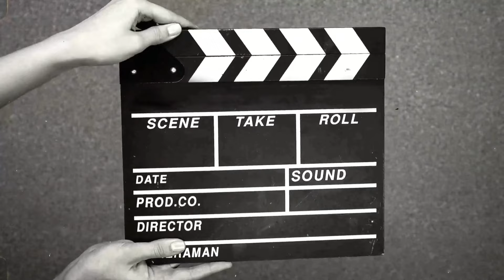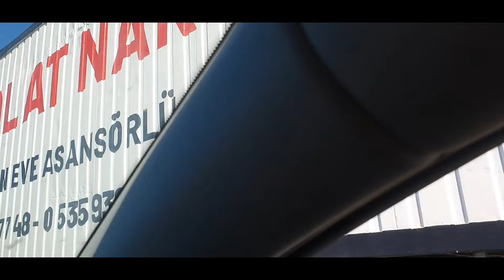TAŞINIYORUZ 😍 | EV SAHİBİ DERDİ | İLK MİSAFİRLERİM| AHMETHAN ŞAŞKIN | KİRACI OLMAK | 2 KATLI EV 🏡